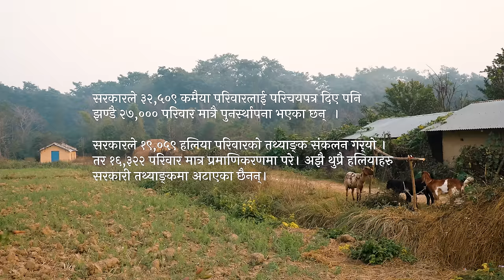नयाँ कथाहरू - चौथो कथा | Naya Kathaharu - Fourth Episode | Herne Katha - हेर्ने कथा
हलिया प्रथाको चोट यहाँका हरेक घरसँग छ।

👀👀👀 Herne Katha 👀👀👀
Herne Katha is a web series produced by Tana Bana Digital in Nepal. We tell stories of people in the format of short documentaries.